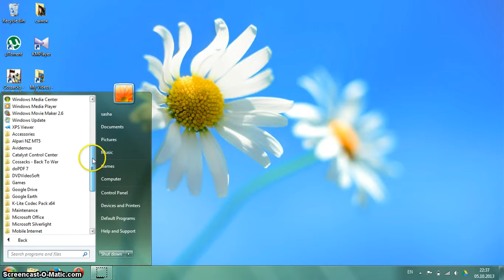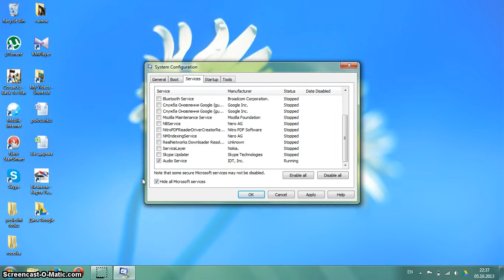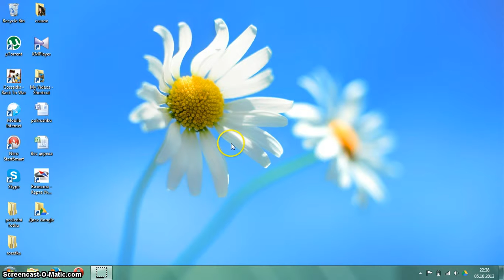Увеличить Производительность Компьютера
Повышение скорости работы компьютера...
Множество программ, которые загружаются автоматически при включении компьютера и могут значительно влиять на производительность. Чтобы управлять этими программами как настоящий профессионал, научитесь получать полное представление о том, какие процессы запущены на компьютере.